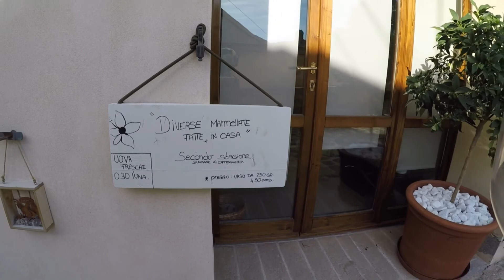Con Diego in giro per un paesino "Cerreto di Saludecio" detta Citta Fantasma prove dronate :)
Paesino quasi disabitato siamo andati a fare un giro per sperimentare il drone magari se nei prossimi giorni riesco ad avere anche i video del drone pubblico anche quelle